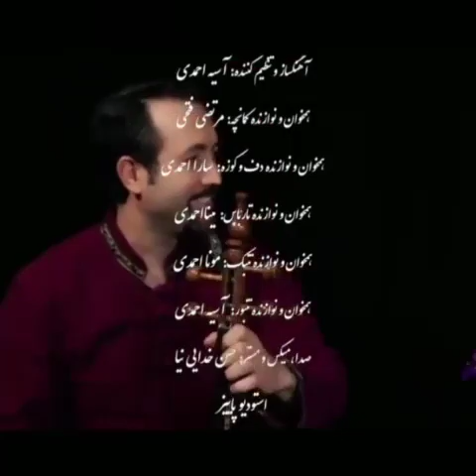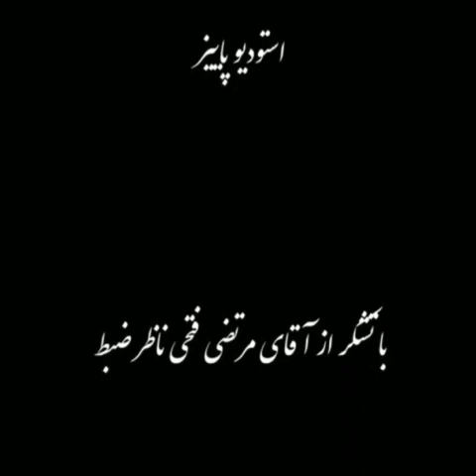عشق چیزی جز زبان مهر نیست 💚🤍❤️🇮🇷🇮🇷🇮🇷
چو ایران نباشد تن من مباد.

خلیج همیشه فارس !

Persian Gulf  forever !                  💪💪💪  💚🤍❤️

پاینده ایران                                                 ♥️🤍💚🇮🇷🇮🇷🇮🇷